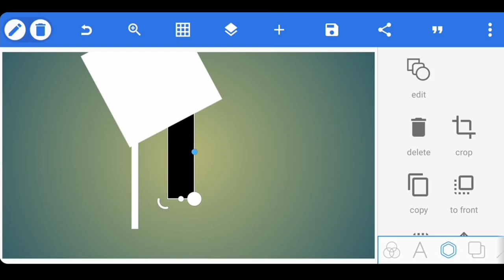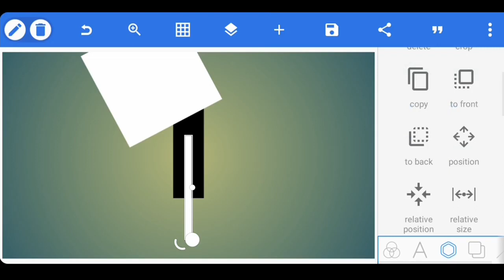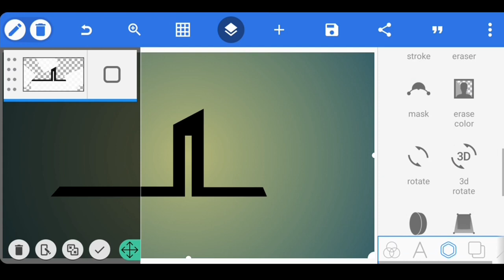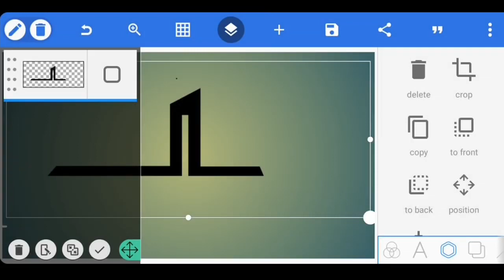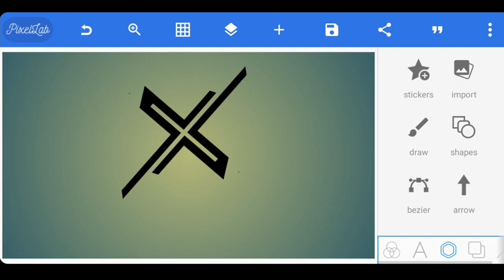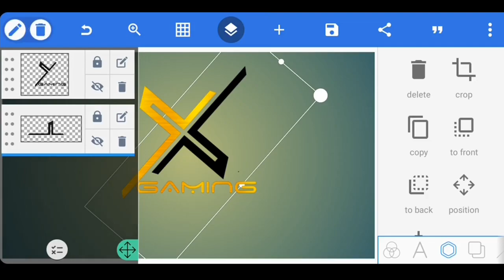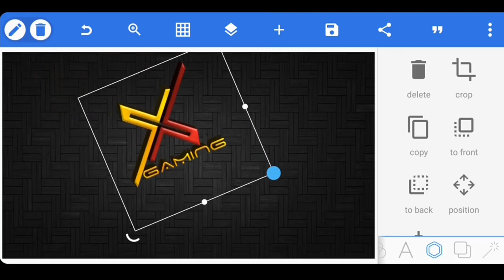X Gaming Professional 3D Logo Design - Pixellab Logo Tutorial - ☆Ajnabi Creation☆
X Gaming Professional 3D Logo Design
Pixellab Logo Tutorial
☆Ajnabi Creation☆

Please Support :-
📍 Ajnabi Creation
📍 Ajnabi Entertainment
📍 Ajnabi Motivation

DOWNLOAD LINKS 🔗⤵️

.KEY WORDS🔏.

Helo:-
●▬▬▬▬▬ஜ۩۞۩ஜ▬▬▬▬▬▬●